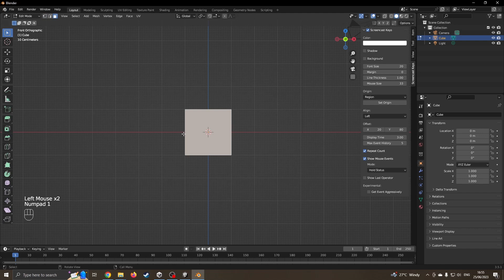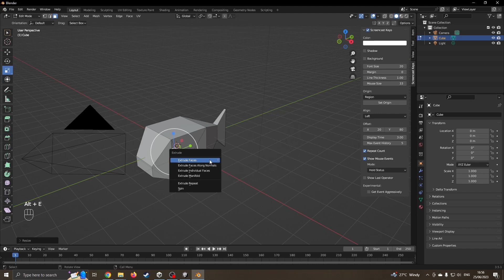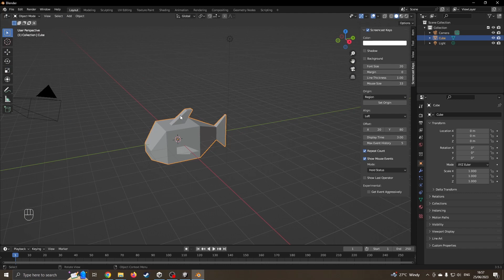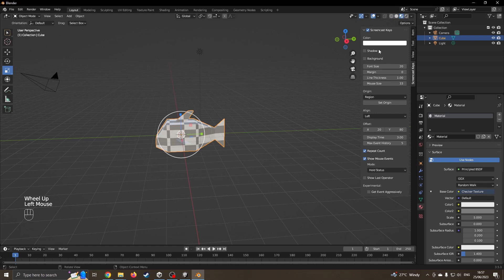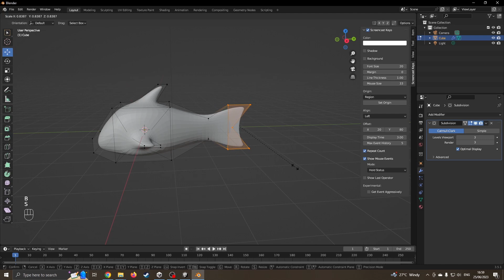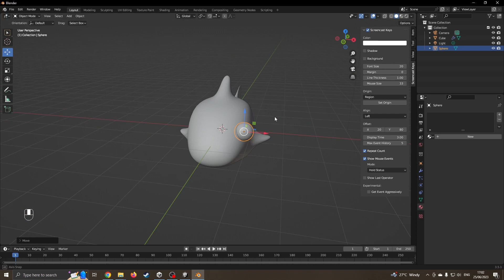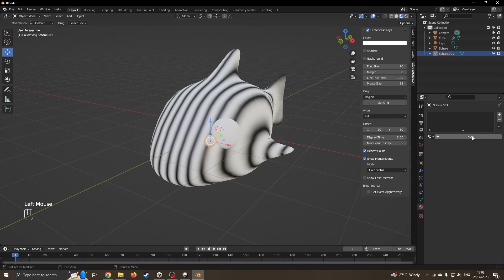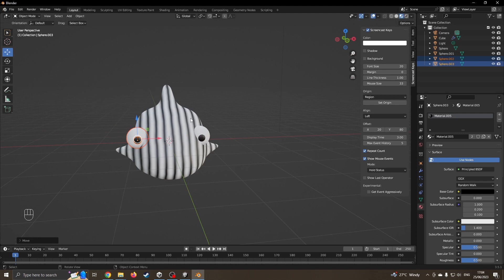Blender Basics Lesson 03 - Modelling a Fish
A beginner tutorial for making a simple Fish using basic tools in Blender 3D.